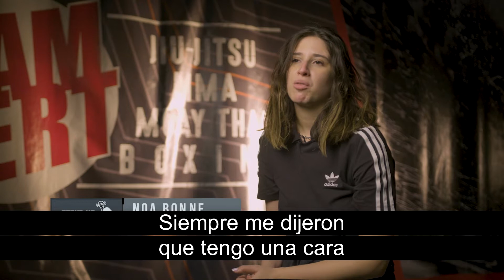Stand Up Warrior Trailer Spanish Sub with logo